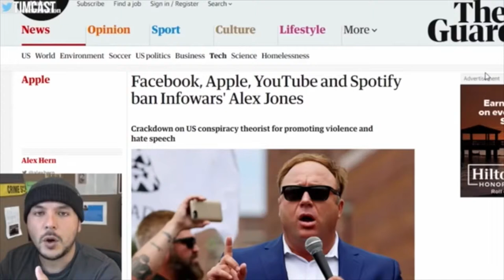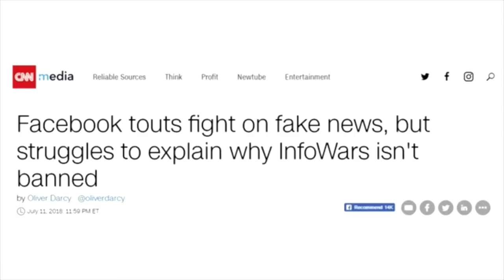Alex Jones/Infowars Banned from Social Media? Twitter Wars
Like the video and tell me what you think of this down in the comment section